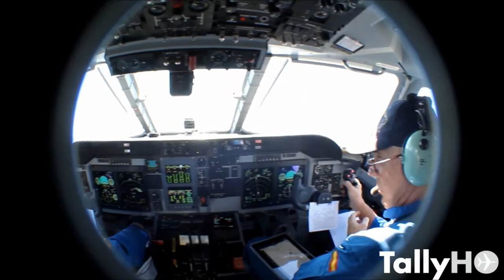TALLYHO | Revista Aeronáutica | Recuento del año 2015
Video de recuento de algunas de las actividades en que estuvimos presentes durante este año 2015